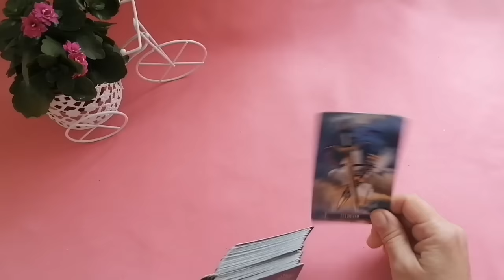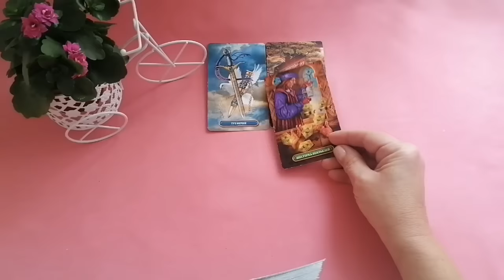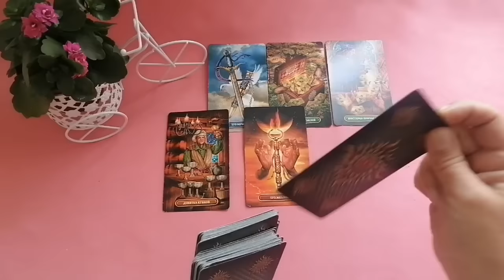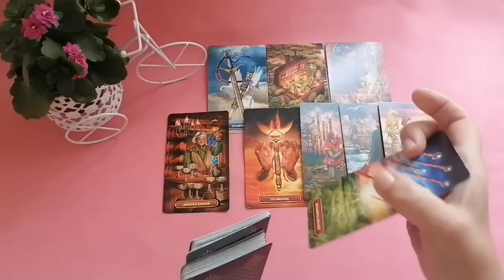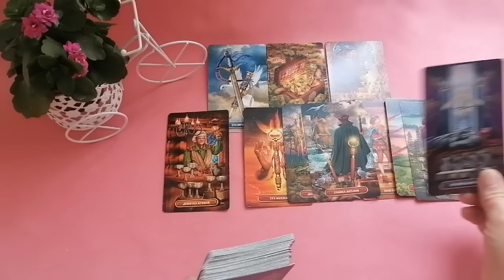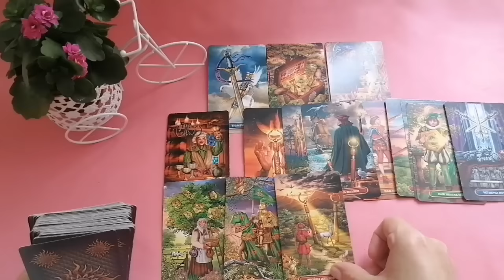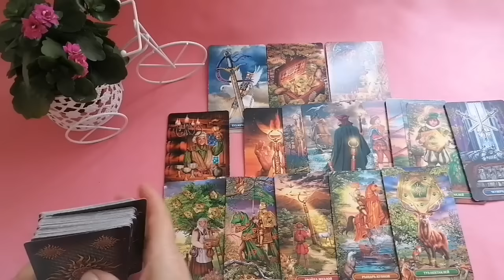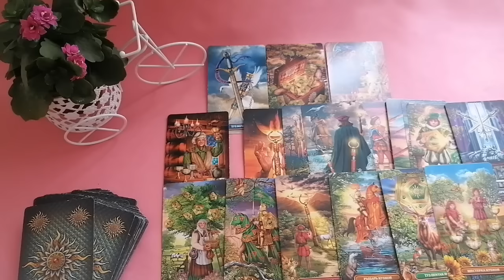КОЗЕРОГ♑ФИНАНСЫ РАБОТА ПЕРСПЕКТИВЫ - ТАРО РАСКЛАД🌈ОКТЯБРЬ НОВЫЙ ДОХОД💫ПРОГНОЗ ТАРО Ispirazione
Таро Прогноз «ФИНАНСЫ, РАБОТА, ПЕРСПЕКТИВЫ, НОВЫЙ ДОХОД В ОКТЯБРЕ».

На самом деле, жизнь настолько сейчас многолика и много перемен, которые даже мы не планировали — обстоятельства так складываются, кто-то из нас вынужден искать новые способы заработка или продумывать свою карьеру.
Хотя прежде, мог и не думать, а тут обстоятельства так сложились.
Давайте мы узнаем, что на октябрь месяц по деньгам, по тому, что вы сами себе планируете, или, может быть, к чему-то приступили.
Затронем тему — новые способы заработка.
И здесь, у каждого по-своему: у кого-то это хобби, творчество, кто-то решил заниматься ремеслом, кто-то квартиры сдает внаем, и тоже, денежку пытыатся заработать.
То есть, обстоятельства самые разные. Но главный критерий —  мы не сидим сложа руки. Мы что-то планируем, пытаемся осуществить.
Это не долженствующий прогноз. Мы вместе с вами размышляем, предполагаем, и допускаем альтернативные варианты развития событий.

Евгения.